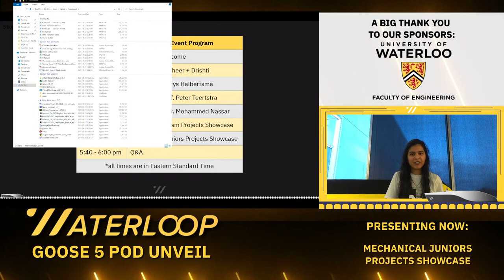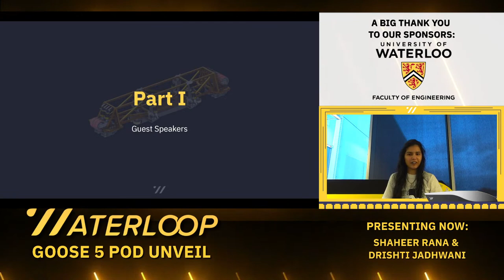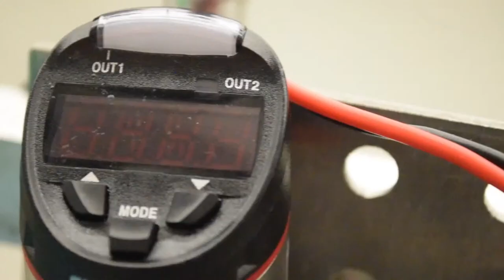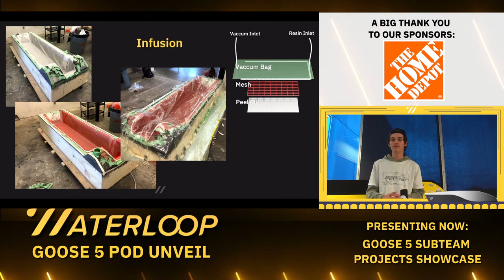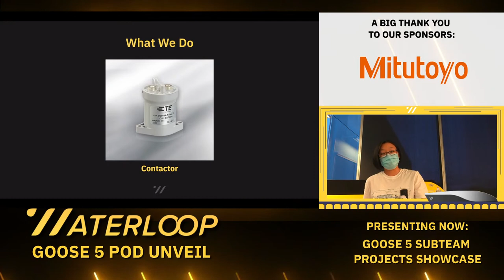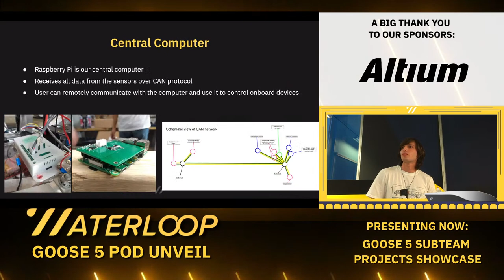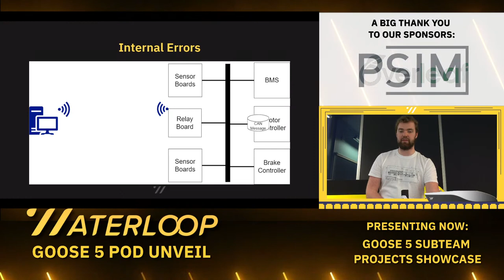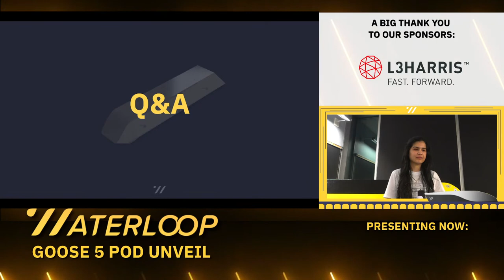Waterloop Goose 5 Pod Unveil Event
Join us to learn about all of the work we’ve been doing for the past two years on our Goose 5 Pod. We can't wait to show you!
6:31
0:00 Introduction + Welcome
2:24 Shaheer Rana - What is Hyperloop?
8:27 Emrys Halbertsma - Team History
15:19 Professor Teertstra - Our Impact
18:14 Professor Nassar - Our Technology
22:20 Our Goose 5 Pod
25:03 Subteam Showcase: Dexter Siu - Structural
30:03 Subteam Showcase: Adam Stokes - Aeroshell
35:37 Subteam Showcase: Aaron Spoelstra - Braking & Pneumatics
37:33 Subteam Showcase: Ridham Goyal - Battery
40:14 Subteam Showcase: Bruce Wang - Propulsion & Levitation
45:00 Subteam Showcase: Jennifer Yan - Battery Management System
49:15 Subteam Showcase: Dev Patel - Motor Controller
53:01 Subteam Showcase: Alfonso Espinoza - Embedded
58:02 Subteam Showcase: Guy Blumenthal - Firmware
1:01:24 Subteam Showcase: Quinn Hodges - Software & Communications
1:07:09 Junior Mechanical Demos Showcase
1:17:30 Closing + Q&A